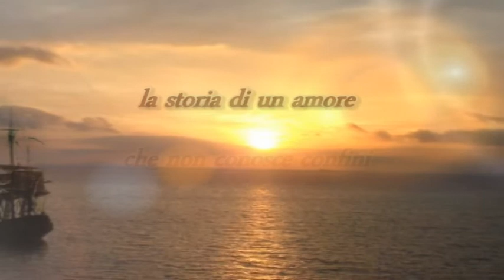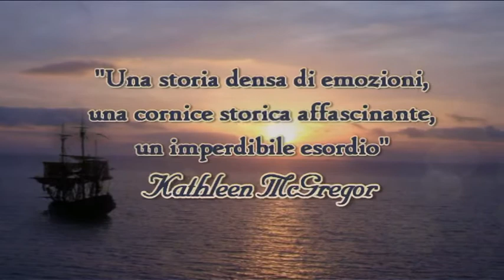"La notte del vento e delle rose" di Anna Bulgaris - booktrailer ufficiale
La Notte del Vento e delle Rose di Anna Bulgaris

Napoli, 1799.
Una donna trascina con sé un bambino, un uomo
li segue tra la folla... E mentre il molo brulicante di volti
sudati e affaccendati segue la sua routine quotidiana,
qualcuno li osserva dal ponte di una nave straniera.
Viene dall'Inghilterra per tentare di ristabilire un equilibrio
fra Borboni e Inglesi, ma anche per ritrovare
la donna che pensa di aver perso per sempre.
Julia è destinata a fuggire, prima dall'uomo che ama
con tutta sé stessa e che l'ha abbandonata nel momento
del bisogno, e ora da chi la insegue per strapparle il bambino
che lei ha deciso di riscattare da un futuro di soprusi
e angherie. Il suo cuore non ha pace, meno che mai
ora che suo marito Christian ha deciso di riportarla a casa.
Lui dovrà riconquistare la sua fiducia e riconoscere la donna
coraggiosa e saggia che Julia è diventata, mentre lei dovrà
abbandonarsi di nuovo a quello sguardo che anni prima,
ancora ragazzina, l'aveva rapita. In un mondo dove gli
intrighi di corte, le invidie e l'ossessione sembrano regnare
incontrastati, riuscirà il loro amore a risorgere dalle ceneri?